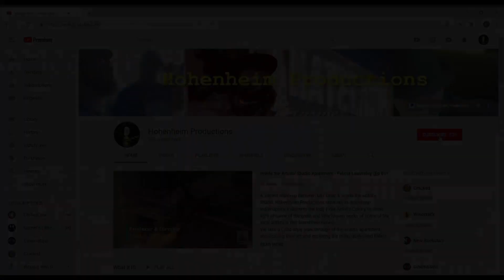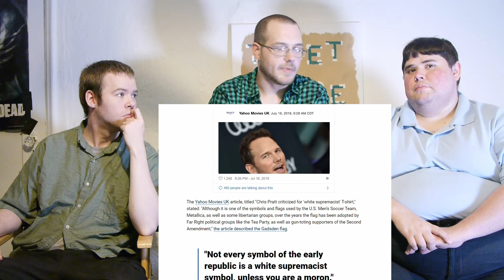Is Chris Pratt a White Supremacist?! - What It Is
The Hohenheim Productiosn team reacts to the click-bait article about Chris Pratt's Gadsen shirt as Right Wing News stories try to distract from the global elite's attempts at cover-ups.